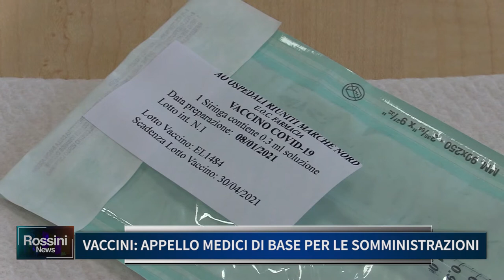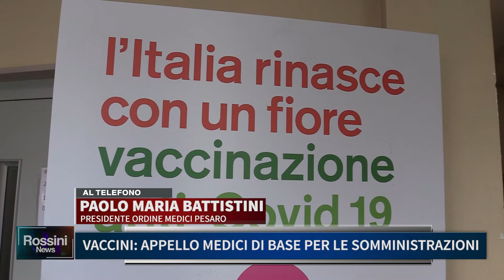VACCINI, APPELLO MEDICI DI BASE PER LE SOMMINISTRAZIONI